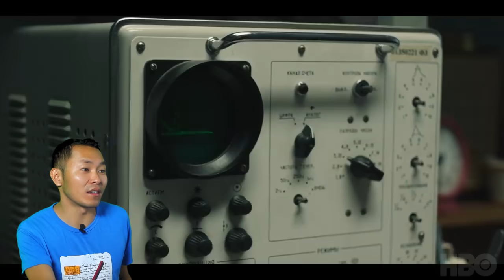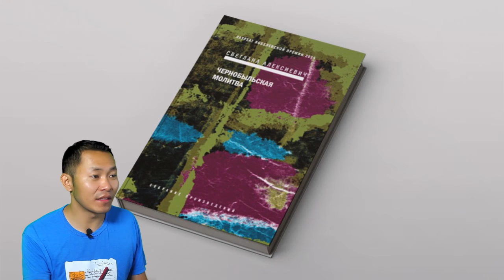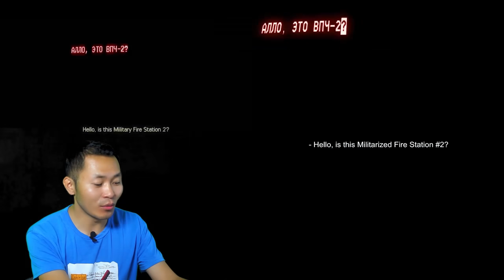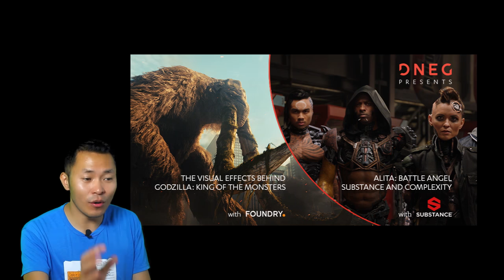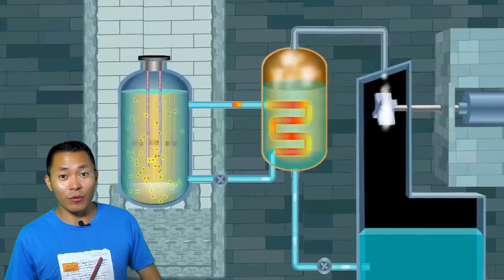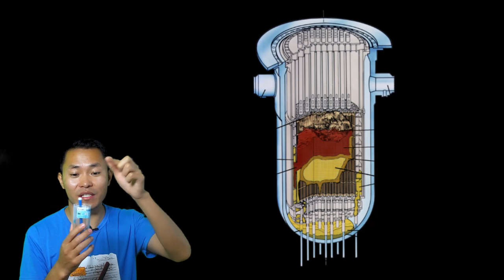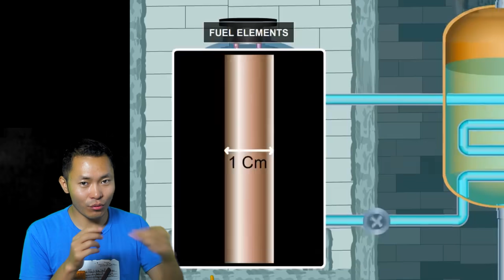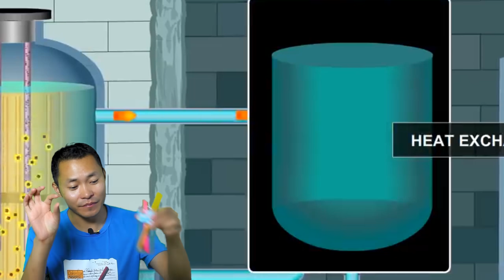КИНО ЗАДЛАН #34 - CHERNOBYL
Киноны уран бүтээлчдийн тухай, зураг авалтын ард юу болдог вэ? гээд кино хэрхэн бүтдэг талаар сонирхолтой өнцгөөс цувралаар хүргэж байна.

Chernobyl киногоо LookTV - гээс үзээрэй